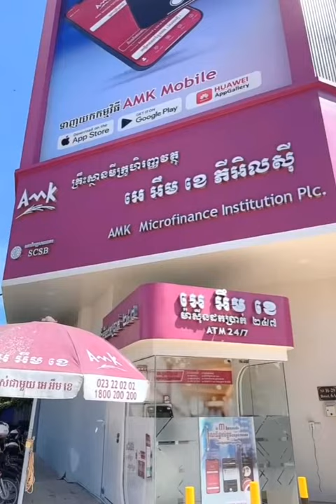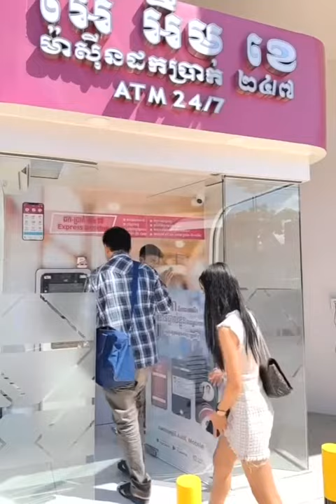Wow, Tep Rindaro Performed With Neay Prek, It Looks Very Good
Hi guys please enjoy watching my video